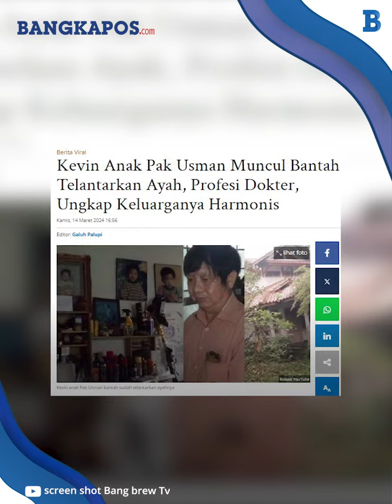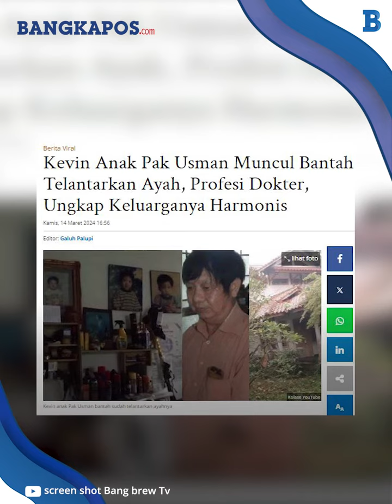Anak Pak Usman Muncul Bantah Telantarkan Ayah, Minta Para Youtuber Tak Ikut Campur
BANGKAPOS.COM - Belakangan ini viral kisah Pak Usman, mantan miliarder yang hidup sebatang kara di rumah mewah terbengkalai.

VP: Hermansyah